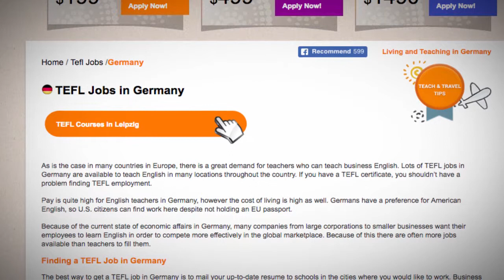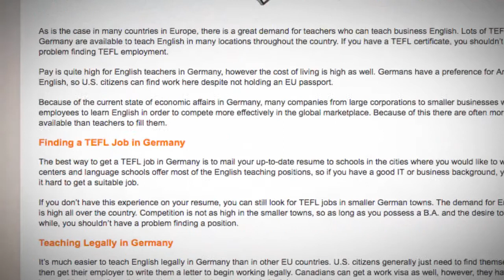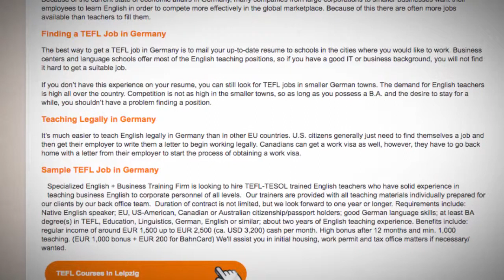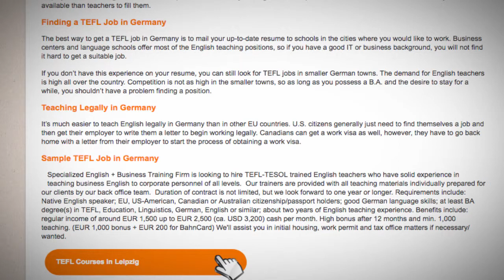TEFL/TESOL Jobs in Germany | International TEFL and TESOL Training (ITTT)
Germany is a popular destination for those looking to teach English in Europe but competition is fierce.